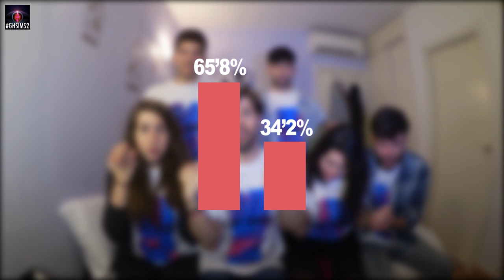GH SIMS 2 "VUDÚ Y UN CRECIMIENTO MALDITO" (semana 3) | Uy Albert!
VOTA EN GHSIMS2:
(Vota por quien quieras que SALGA EXPULSADO)

UY!

(y los jueves a las 20:00 video de GHSIMS2)

También podéis seguirme por:

• Vine: UY.Albert
• UpClose: UyAlbert

UY ALBERT!
Apartado de Correos 17015
28080 Madrid (España)